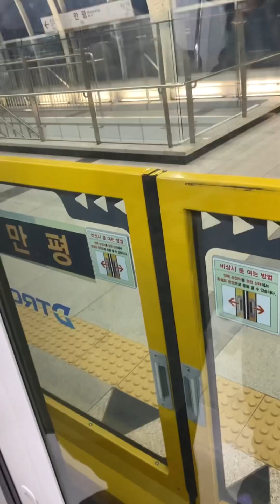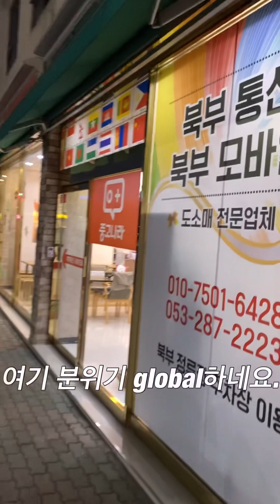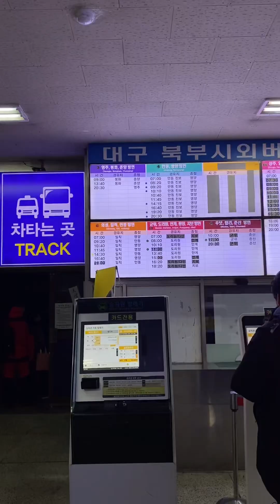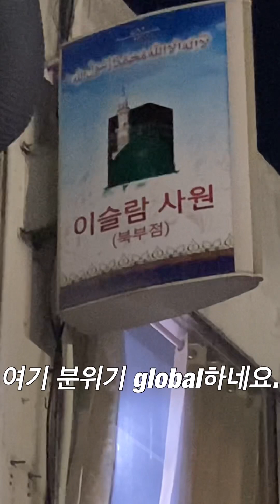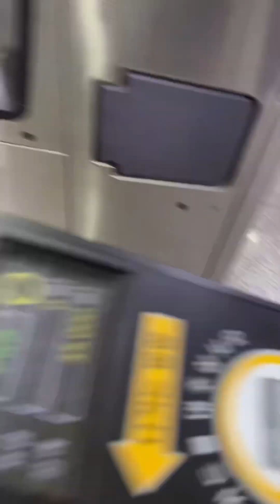불금 퇴근하고 어디로?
한 주간 객지에서 생활하던 딸래미가 온다길래 깜짝 마중을.